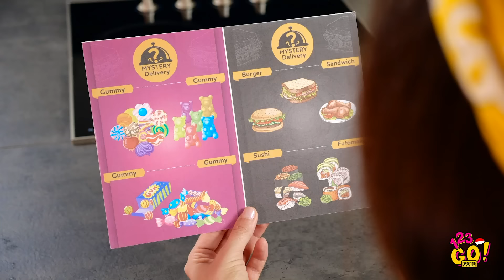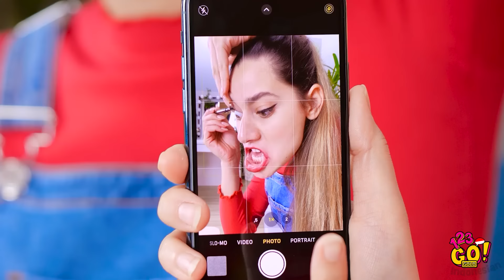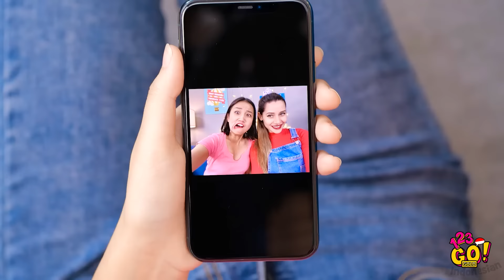TANTANGAN 100 LAPIS MAKANAN DARI PERMEN JELI! || Cobain Tantangan Lucu Ala 123 GO! GOLD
Dalam hidup, kita pasti pernah kan mengalami hal-hal yang nggak terduga? Kuncinya sih cuma satu: sabar. Apa kamu bisa menaklukkan tantangan 100 lapis makeup? Gimana dengan tantangan 100 lapis pakaian? Kita cari tahu, yuk! Saksikan tantangan lucu seputar makanan dari permen jeli serta makanan raksasa vs mini.

URUTAN WAKTU:
00:00​ Tantangan makanan asli vs dari permen jeli
01:04​ Tantangan makanan: permen jeli mata
02:58​ Makanan raksasa vs mini, tips untuk pencinta makanan
06:49​ Tantangan 100 lapis: makeup untuk cewek heboh
08:43​ Tantangan luc 100 lapis apa saja
11:18​ Dibuang sayang